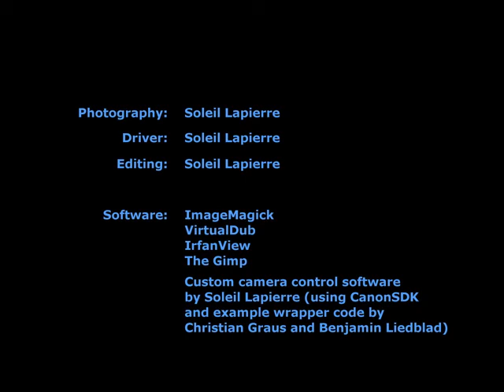Timelapse: Vancouver to Calgary and back, part 2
Timelapse movie of a road trip from Vancouver to Calgary and back. This is just a rough proof of concept that I promised to show a few people.  Part 2 of 2.

TODO list for the final version:
- High-def
- Image stabilization (so at least the sky won't shake so much)
- Fix the tilt in some areas.
- Music!
- TV-watchable DVD version.
- Couple other ideas - need to do some research first.